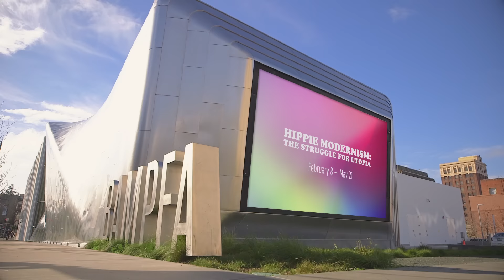FreeTheLove — Presented by BAMPFA & Adobe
We need love now more than ever. So the UC Berkeley Art Museum and Pacific Film Archive teamed up with Adobe for the FreeTheLove app as part of the exhibition "Hippie Modernism: The Struggle for Utopia," on view February 8–May 21, 2017. Write messages of love and set them free with the thousands of others in the Bay Area.